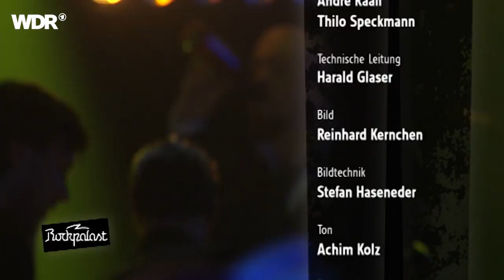Gemma Ray live | Rockpalast | 2010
Gemma Ray Live | Rockpalast | 2010 | Setlist
01. Name Your Lord 00:00
02. 100 Mph (In 2nd Gear) 02:39
03. Snuck A Peek 05:48
04. (You Got Me In A) Death Roll 09:51
05. Dig Me A River 12:57
06. If You Want To Rock And Roll 15:58
07. Humankind 19:52
08. I'd Rather Go Blind 25:39
09. Swamp Snake 29:18
10. Touch Me I'm Sick 32:11
11. Something Shifted 36:09
12. So Do I 39:56
13. Ghost On The Highway 45:24
14. Metal In The Morning 49:35
15. Walking In The Sand 51:42

Besetzung:
Gemma Ray - vocals, guitar
Mal Troon - guitar, backing vocals
Tom Brown - bass, backing vocals
Alex Petty - vocals
Michael Sheehey - keyboards, backing vocals
Nick Foot - drums, backing vocals

Die Aufzeichnung des Konzerts fand am 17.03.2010 beim Crossroads Festival in Bonn statt.

„Stell dir Norah Jones auf Amy Winehouses Drogen vor“ – so fabuliert das Musikmagazin Q treffend, um die Britin Gemma Ray zu umschreiben. In der Tat: Gemma Ray ist der dunkelgraue Gegenentwurf zu Konsens-Songwriterinnen mit Retro-Schick.
Klangästhetik und Melodramatik lassen an Lee Hazlewood/Nancy Sinatra-Arrangements denken. Ihre Neigung zum Countryfolk erinnert an Loretta Lynn oder Isobell Campbell, die schlichten wie effektvollen Inszenierungen würden auch Kristin Hersh und Holly Golightly zur Ehre gereichen. Gemma Ray singt wunderhübsche Songs, die gerne Themen streifen, welche sonst selten in Lieder gebunden werden.